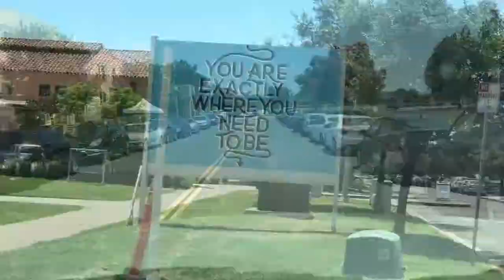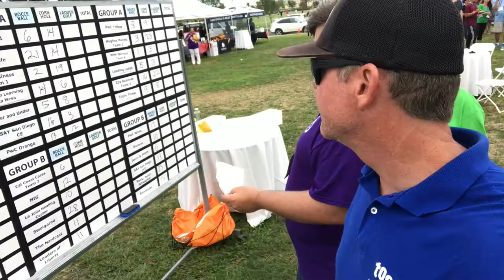Outdoor Games Charity Event in San Diego for 200+ people.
Episode 1 of the Tosso.com eCommerce Vlog. Join us as we setup the outdoor games for a 220 person charity event to benefit SAY San Diego. Hopefully the first of many Vlogs that we create to show you the behind the scenes in our small eCommerce company that sells outdoor games.